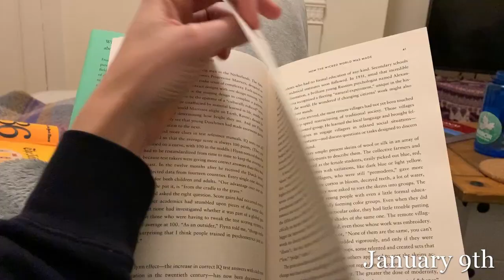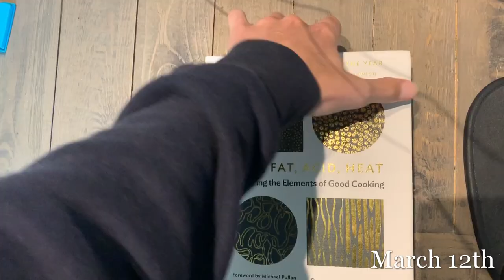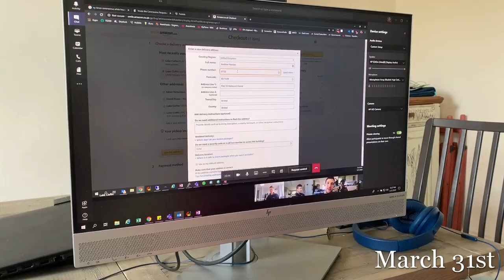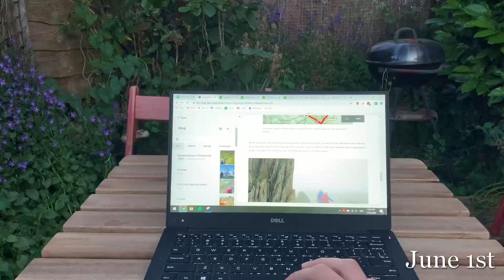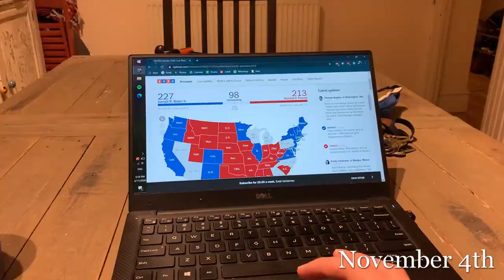2020 One Second Video